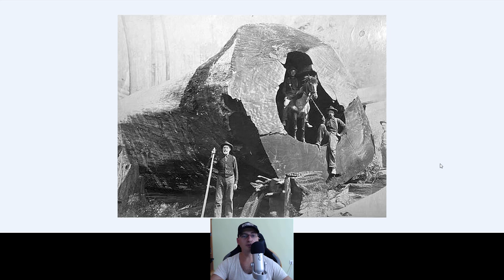Ce sau Cine a făcut asta?